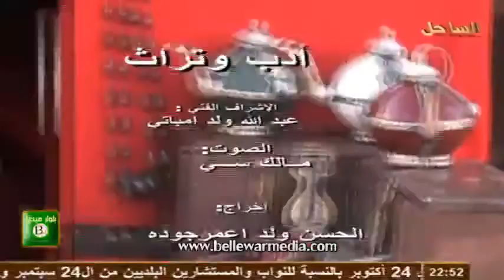أدب وتراث مع الاديب باب ولد الخو |قناة الساحل